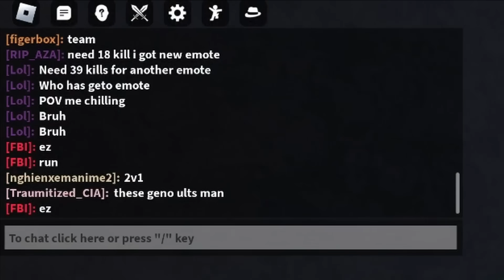[Day 40] teammer rage quit {The Strongest Battlegrounds}